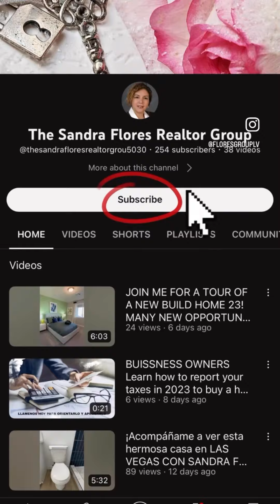Nuevas Constructoras en Las Vegas! Un Tour con Sandra Flores de Fathom Realty!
🤔 ¿Estás interesado en convertirte en el primer propietario de una casa? ¡Pues ahora es tu oportunidad! 🤗 ¡Únete a mí para obtener una vista previa de esta nueva comunidad! ¡Todavía hay muchos lotes disponibles y usted podría estar en contrato con uno de ellos! ¡Estas casas tienen lotes grandes y son muy espaciosas! ¡Únase a mí para un recorrido por esta casa de nueva construcción que cuenta con 5 habitaciones, 3 baños, un Loft y GARAJE PARA 2 AUTOS!
¡También podría obtener dinero para sus costos de cierre cuando firma un contrato con este constructor!
Para más información, ¡llámame hoy! ;Podemos ayudarlo durante todo el proceso e incluso obtener incentivos! ¡No encontrará ninguna otra comunidad nueva que ofrezca estos incentivos! nuevaconstruccionviviendas a
Free appointments and Down Payment Assistance
Sandra Flores
Fathom Realty
Lic. #63133